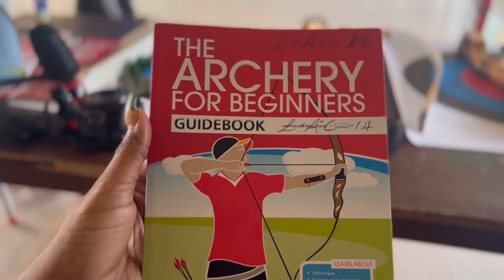A Day in the life of a Single Girl Living in Lagos Nigeria.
Archery is interesting but also a form of exercise. I had an exciting experience doing this. Would you like to try?